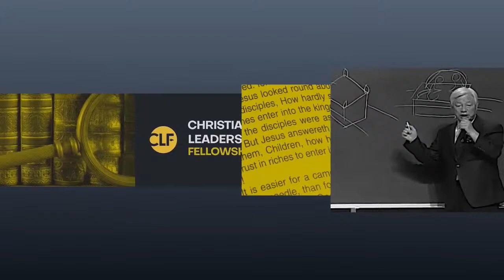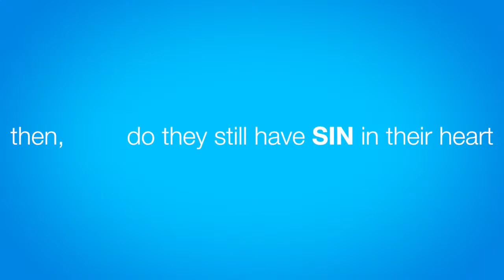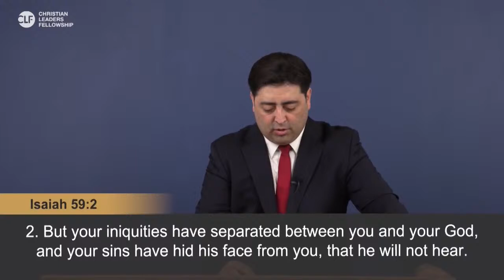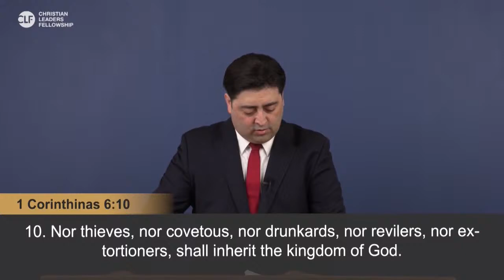Eternal Redemption #4| Rev. Terry Henderson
Eternal Redemption - 2022 Keynote Lecture Series

❖ Lecturer : Pastor Terry Henderson
- Secretary General, Christian Leaders Fellowship
- Professor, Good News Theology School
- Pastor, Good News New York Church